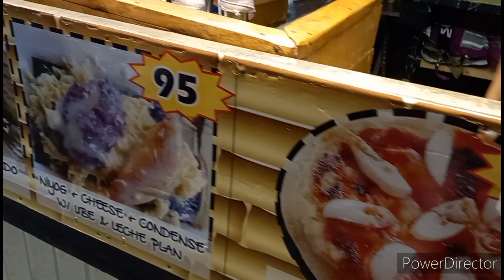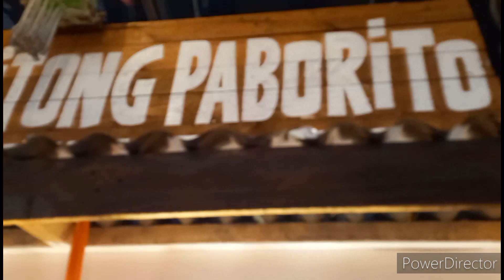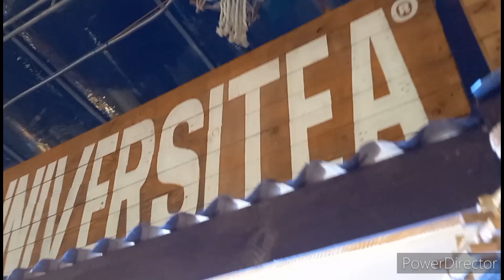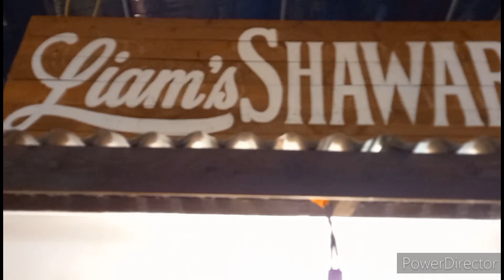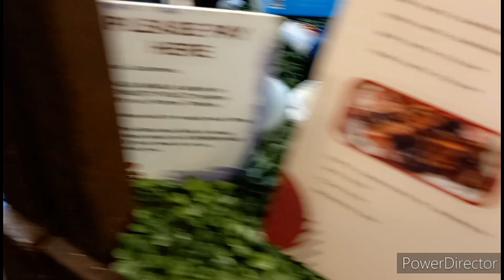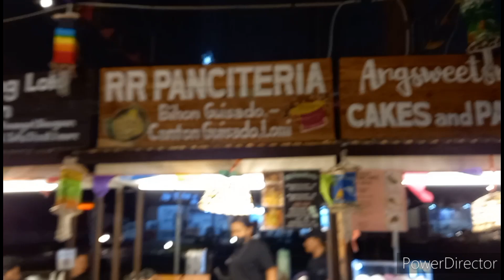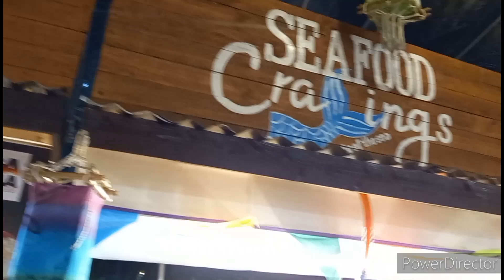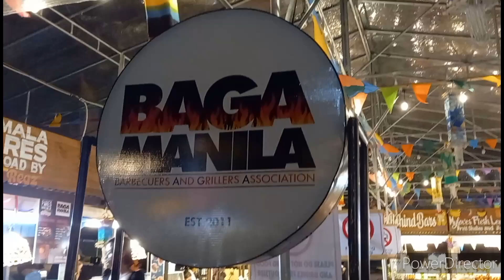BAGA MANILA | SOUTH PARK ALABANG | SIKAT NA KAINAN AT TAMBAYAN DITO SA ALABANG NGAYON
hello guys please join me again my vlog at South Park Alabang bago at SIKAT na KAINAN dito sa Alabang hope you visit po maraming Pag pipilian 😊